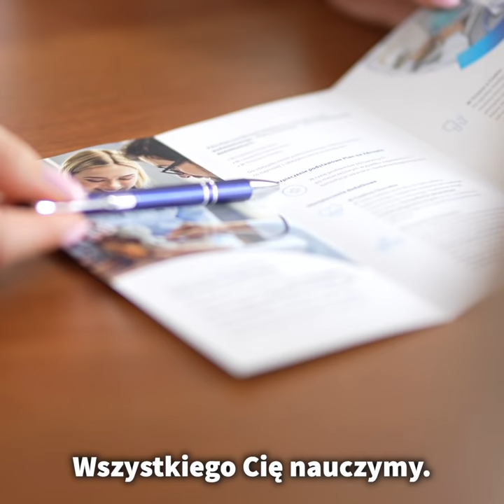Pracuj jak Ci wygodnie i zostań agentem PZU! - Materiał Marketingowy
To praca, którą możesz łączyć z etatem lub z innym biznesem. Już od początku kariery korzystaj z nowoczesnych systemów do zdalnej sprzedaży, wsparcia merytorycznego i finansowego. Dołącz do najlepszych! Więcej na